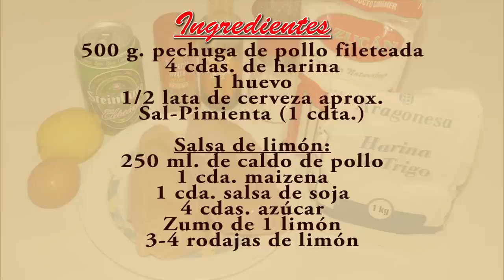Cocina fácil - Pollo al limón (estilo chino) - Lemon Chicken (Chinese food)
Cocina fácil - Pollo al limón (estilo chino)
Easy cooking -  Lemon Chicken (Chinese cooking)

INGREDIENTES:
500 g. de pechuga de pollo fileteada
4 cdas. de harina
1 huevo
1/2 lata de cerveza aprox.
Sal y Pimienta ( 1 cdta.)

Salsa de limón:
250 ml. de caldo de pollo
1 cda. de maizena
1 cda. de salsa de soja
4 cdas. de azúcar
Zumo de un limón
3-4 rodajas de limón